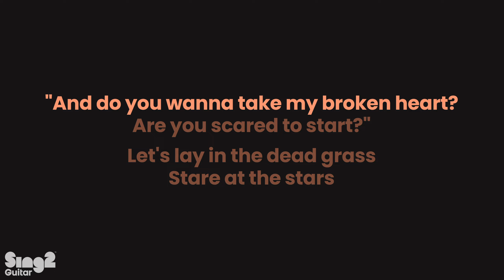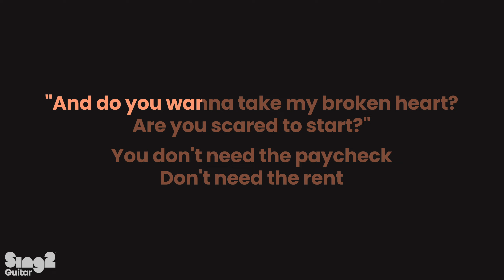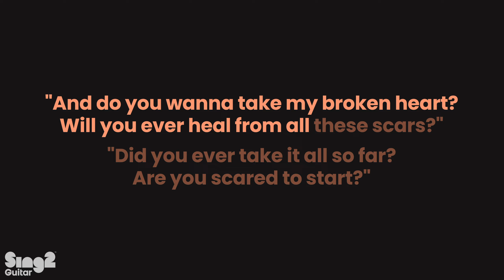Michael Marcagi - Scared To Start (Acoustic Karaoke)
1. @Sing2Guitar on YT | Mention @Sing2Music on Socials

1. Vote via our community page every New Music Friday
2. Write it in the Comments 💬 (we read them all)
3. Directly via:

𝗥𝗲𝗵𝗲𝗮𝗿𝘀𝗮𝗹 𝗖𝘂𝗲𝘀 🎧
0:00 Scared To Start Guitar
0:03 Scared To Start Instrumental
0:06 Verse 1
0:32 Chorus 1
0:58 Verse 2
1:24 Chorus 2
1:51 Bridge
2:04 Chorus 3
2:33 Sing2Guitar For You, Up Next

𝗟𝗬𝗥𝗜𝗖𝗦
Originally Performed by Michael Marcagi
Words and Music by Andrew Yorio & Michael Marcagi

She's wearing an old dress, walking it out
Waiting for someone to turn her around
But she won't believe you
When you fall down on your knees
She fell asleep listening to my friends
Talking on and on about how the world ends
Then she wakes up
And climbs in my front seat

"Don't you wait to try it
Are you scared to find it?
And do you wanna take my broken heart?
Are you scared to start?"

Let's lay in the dead grass, stare at the stars
Run away and live out of cars and bars
Let's just leave here
'Cause there's nothing left to see
And if that's wrong, let's make it right
And if you leave, just give me one more night
'Cause there's no one
That you'll find that's quite like me

You don't need the paycheck, don't need the rent
You can take it all 'cause it's already spent
We can burn out, just as long as we burn bright

Will you ever heal from all these scars?
Did you ever take it all so far?